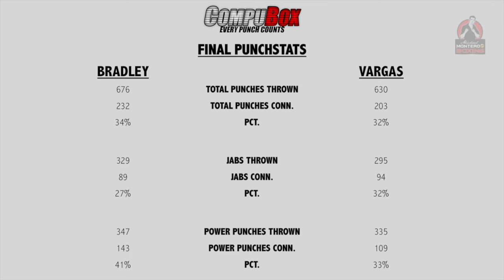Bradley-Vargas Ringside Recap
Highlights and reflections on the Bradley-Vargas card, which headlined the 1000th fight celebration of HBO Championship Boxing from the StubHub Center in Carson, California.  Michael Montero gives analysis on Timothy Bradley's exciting victory over Jessie Vargas, including CompuBox punch stats and the controversial ending to the fight from ref Pat Russell, and talks about the special media day event he participated in with the California State Athletic Commission.

EDITED & FILMED BY - Tiffany Lam